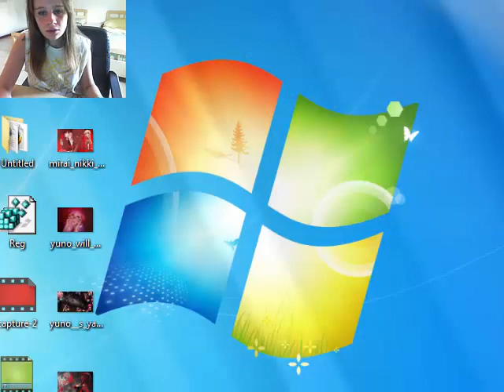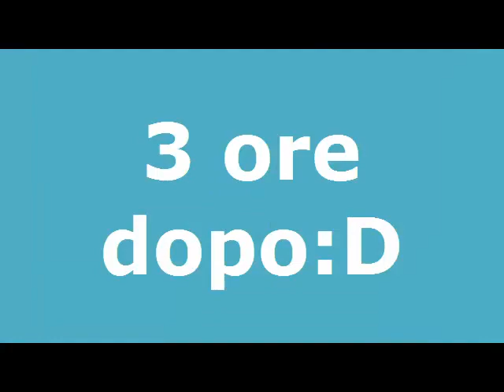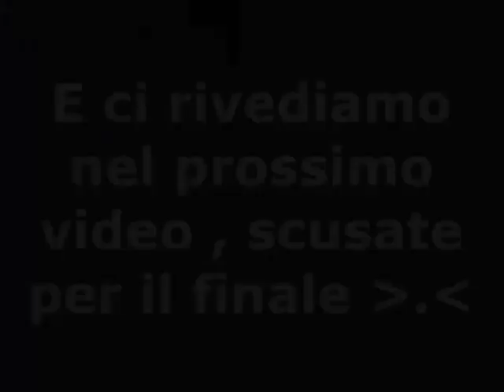Mermaid Swamp #3 Yuuta il mas*****tore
Ciao a tutti e ben ritornati in questo nuovo video su Mermaid Swamp, finalmente dopo mesi, oggi sono riuscita ad andare avanti, anche se è stato molto difficile, alla fine ce l'ho fatta :D se questo video vi è piaciuto lasciate un bel like, iscrivetevi nel canale e ci rivediamo nel prossimo video, ciao! :3